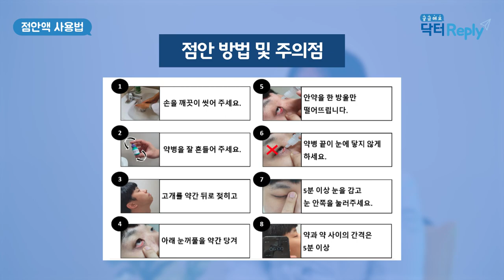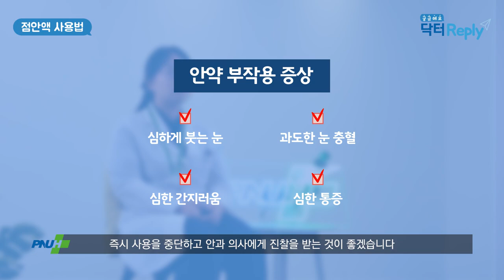안약 얼마나, 어떻게 사용해야 하나요? 안약 제대로 사용하는 법!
안과 조연지 교수님께서 알려주시는
안약 제대로 사용하는 법!
건강한 눈을 위해 제대로 알고 바르게 사용합시다😉

(00:15) Q1. 안약을 점안하는 방법이 있나요?
(01:06) Q2. 임신부는 어떻게 안약을 사용해야 하나요?
(01:41) Q3. 안약을 넣을때 얼마만큼의 양을 사용하는것이 적당한가요?
(02:30) Q4. 다회용 점안약은 언제까지 사용 가능한가요?
(03:19) Q5. 콘택트렌즈를 끼고 있을 때 안약을 넣어도 되나요?
(03:56) Q6. 눈꼽이 생기는 자녀가 사용하던 안약을 비슷한 증상의 가족이 사용해도 되나요?
(04:40) Q7. 안약을 사용하다가 충혈이나 가려움등의 부작용이 생기면 어떻게 해야 하나요?

※ 이 영상은 2023년 6월 27일 시점의 정확한 정보에 기반하여
정보 제공을 목적으로 제작되었습니다.
원인이나 증상, 치료법에는 개인차가 있을 수 있으므로
반드시 의료기관 또는 의사와 상담해주세요

※  영상을 바탕으로 자가 치료나 약물 복용을 해서는 안되며
반드시 의사와  상담해야 합니다

※  영상에 포함된 정보는 공중 보건 인식을 개선하기 위한
교육 및 사회적 목적으로 제공되고 있습니다